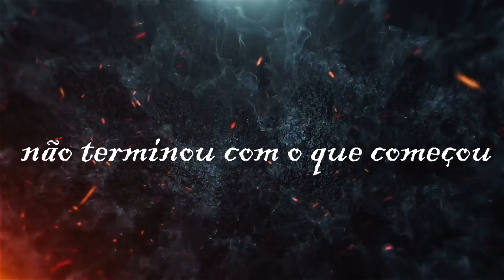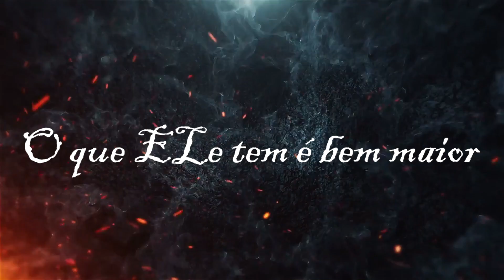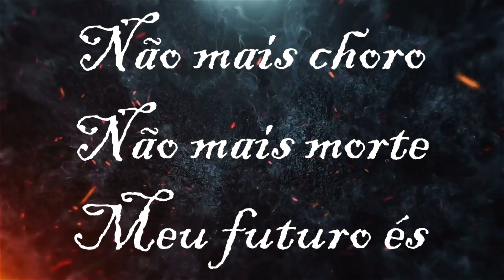Fear is Not My Future{O medo não é meu futuro} Maverick City Music | Versão português (Cover)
Fear is Not My Future | Maverick City Music | Versão português  {O medo não é meu futuro}

(:CLIQUE NO LINK ABAIXO PARA SE INSCREVER:)

▶LETRA:
O medo não é meu futuro

ELe virar a seu favor
ELe trabalha pro o seu bem
não terminou com o que começou
não findara até que seja bom 2x
És Deus paz
Deus de amor
Esperança
És a força
Alegria
Meu futuro és

Se está pronto pra vencer
Basta abrir seu coração
O que ELe tem é bem maior
Que seus olhos podem ver

És Deus paz
Deus de amor
Esperança
És a força
Alegria
Meu futuro és

Tu És
A doença não é minha história
Tu És
A dor não é minha casa
Tu És
A morte não é o fim
Tu És

És Deus paz
Deus de amor
Esperança
És a força
Alegria
Meu futuro és

Tu És
Tu És
Tu És
Tu És